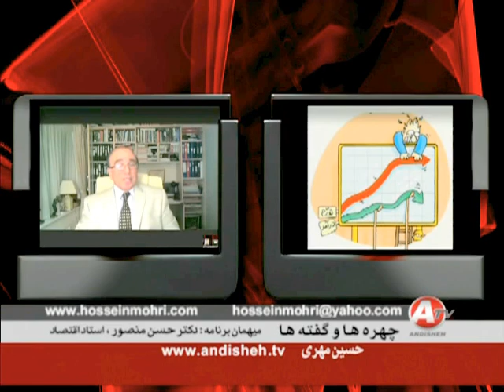IRAN, حسين مُهری ـ دکتر حسن منصور « سرمايه گذاری ـ سوريه ـ لبنان ـ يمن »؛